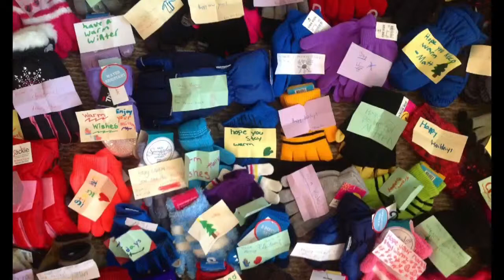Mittens for Detriot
Mittens for Detroit